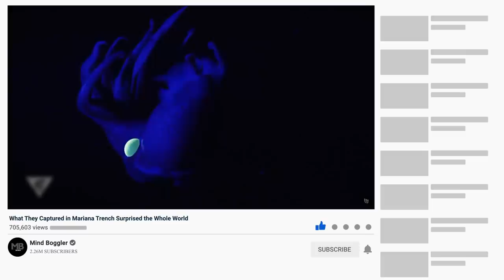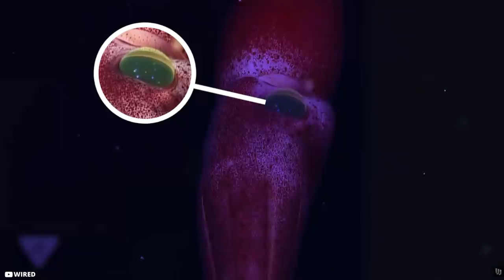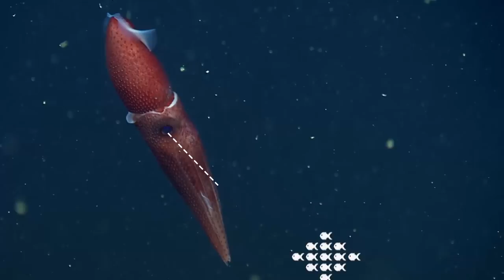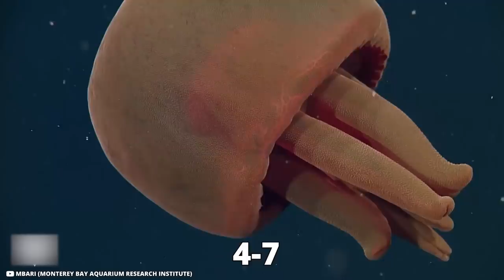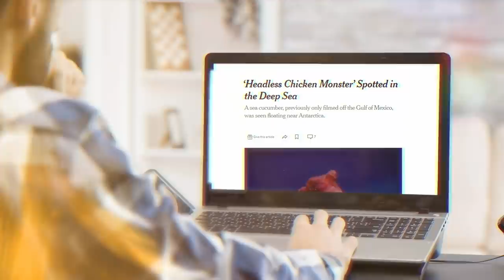What They Captured in Mariana Trench Surprised the Whole World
More than 70% of our planet is covered with water whereas the remaining part consists of continents and islands. Oceans cover the largest stretch of water bodies in the world and are a hub of diverse forms of life. Most importantly, still, over 80% of the ocean remains unexplored. Mariana Trench is considered to be the deepest part of the ocean having an estimated depth of about 36,000 feet at its deepest point. It possesses one of the most intricate and diverse ecosystems ever known to humanity. Today, we will acquaint you with super scary creatures found in Mariana Trench that you might not have even heard of before